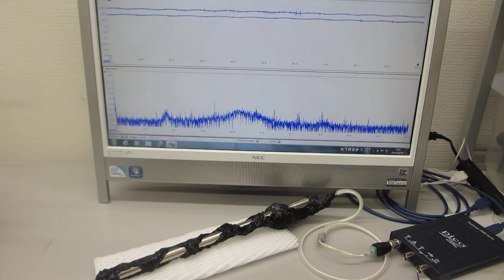対象物・超音波素子の音響特性・表面弾性波を考慮した超音波制御実験－－超音波システム（音圧測定解析、発振制御）－－